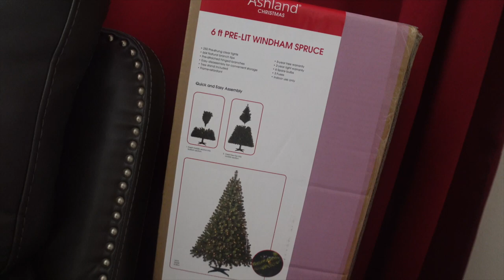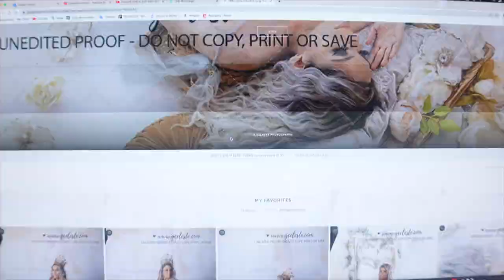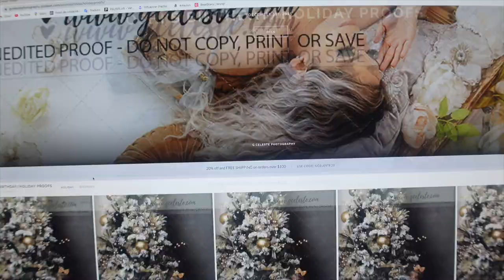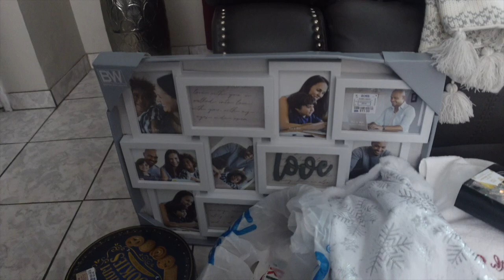LO PAGUE CON SU TARJETA Y SE DIO CUENTA- POR FIN PUSIMOS NUESTRO ARBOL DE NAVIDAD| VLOGMAS 2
LO PAGUE CON SU TARJETA Y SE DIO CUENTA- POR FIN PUSIMOS NUESTRO ARBOL DE NAVIDAD

MI CLOSET EN POSHMARK SI UTILIZAN MI CODIGO "YMHOGL" CUANDO DESCARGAN LA APP LES HARÁN $10 DOLARES DE DESCUENTO EN SU PRIMERA COMPRA .